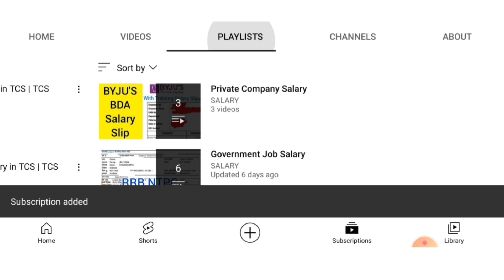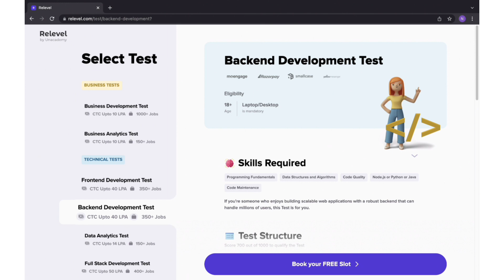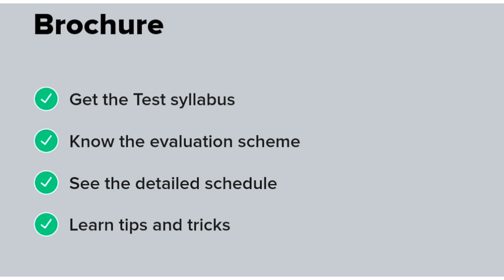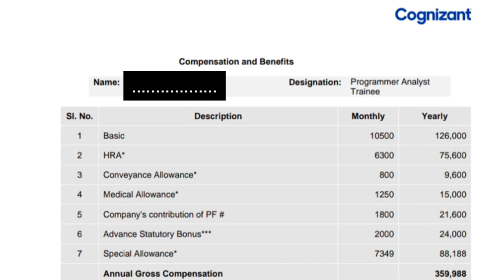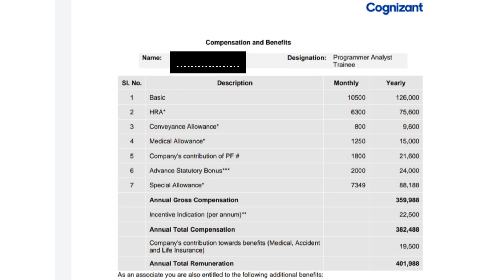Cognizant Programmer Analyst Salary Slip | Cognizant Job Programmer Analyst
Apply Wakefit Hiring  -

Sumit Zone